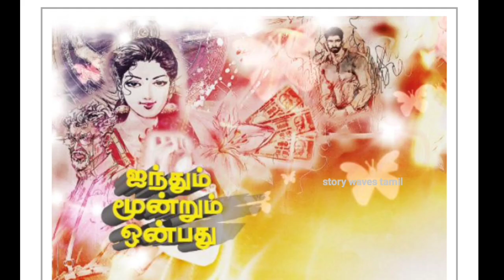பூமியின் ஜாதகம் Episode 10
பூமியில் நடக்கும் முக்கியமான நிகழ்வுகளை முன்னதாகவே கணித்து சித்தர்களால் எழுதப்பட்ட ஒரு அதிசயம். அதை தேடும் இரண்டு குழு... அதிசயம் கிடைத்ததா என்பதை விறுவிறுப்புடன் சொல்லும் கதை.